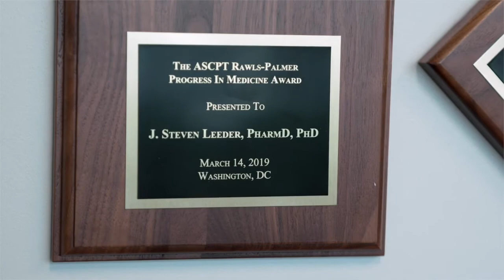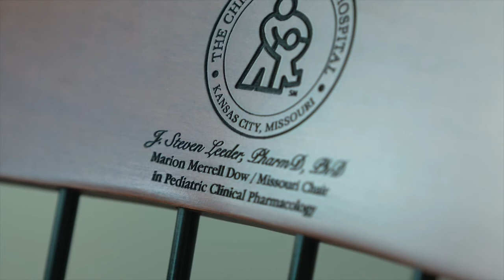Meet the Experts: J. Steven Leeder, PharmD, PhD - Clinical Pharmacology and Toxicology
J. Steven Leeder, PharmD, PhD, is the Deputy Director of the Children's Mercy Research Institute responsible for the precision therapeutics area of emphasis at Children's Mercy Kansas City.

Dr. Leeder studies patient responses to medications and designs studies to help predict effective outcomes in clinical care. According to Dr. Leeder, the environment at Children's Mercy provides an opportunity to integrate research into clinical care.

Children's Mercy is pioneering research for a variety of conditions to create a knowledge base for therapeutic interventions to be used safely and effectively in children. To learn more about research taking place at Children's Mercy,